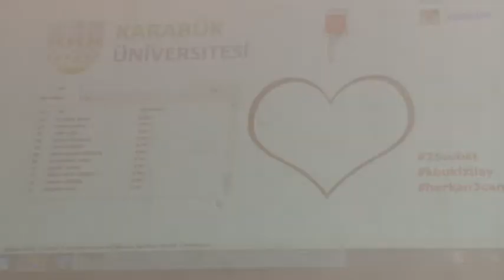2123 Ünite Kan Bağışı Protokolü